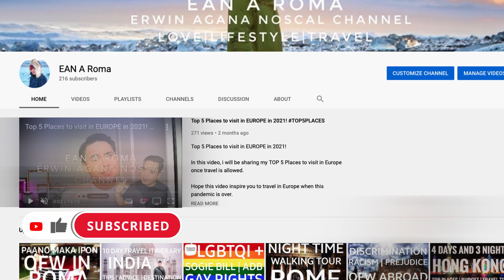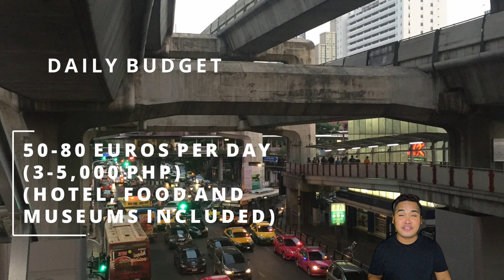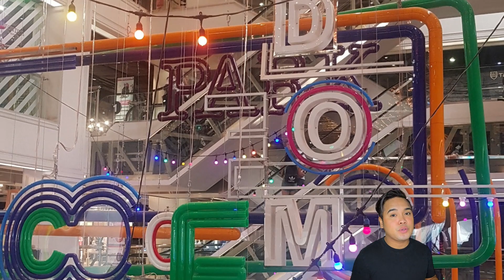BANGKOK TRAVEL GUIDE | 4 DAYS AND 3 NIGHTS BANGKOK TRAVEL VLOG | BKK TOUR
Bangkok City Tour | 4 days and 3 Nights Travel | Itinerary

My name is Erwin. I am an OFW living in Rome for 9 years and openly Gay and proud of it :)

I will be sharing my experiences on living outside the Philippines. I will be giving some advice, tips and top places and things to do about travel destinations ere in Europe and the rest of the world.

We will also be talking about lifestyle, daily events and I will be providing loads of information on different amazing things on how to live in this wonderful city, Rome Italy. My second home away from home. I will also be sharing tips on how to live here as a filipino immigrant living freely in this wonderful country.

Camera: Canon M50/ Canon 100D/ Samsung Phone
Editing Tools :  iMovies/ Davinci Resolve 17